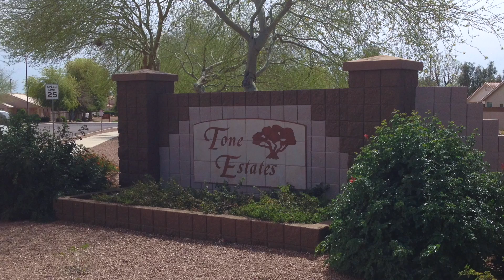Baseline Tone at Tone Estates Gilbert Arizona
Complete video on Baseline Tone at Tone Estates Gilbert Arizona. Homes, Parks, Neighborhood, Amenities  etc  The Robert Palm Team - Realty ONE Group.

#1 Local Website on Gilbert Subdivisions

Selling Real Estate and Specializing in the neighborhood of Baseline Tone at Tone Estates Gilbert Arizona.